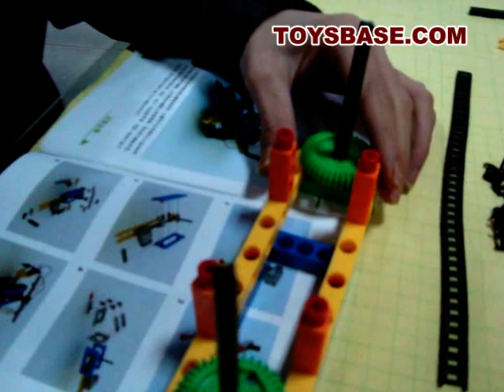Solar Powered Toys China Supplier Manufacturer Wholesaler Factory DIY Puzzle ISH140615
Toysbase.com - We are doing Wholesale toys business in Shantou city,China.We are specialized about Rc helicopters,RC Toy Car,RC Plane,Baby toys,Educational toys,Ride on Cars etc.